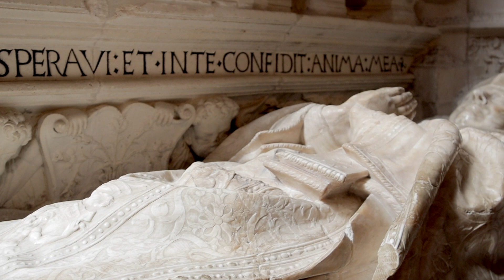Trafalgar Best of Spain Tour 2018 - Burgos, Spain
A visit to Cathedral of Saint Mary of Burgos